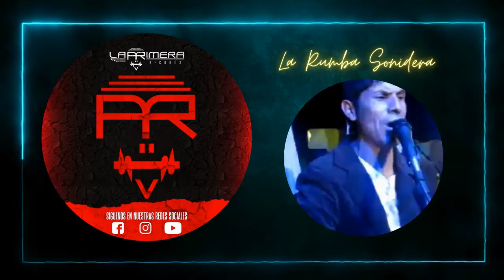La Rumba Sonidera Feat. Sonido La Changa - Grupo Mijez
Grupo Mijez - La Rumba Sonidera Feat. Sonido La Changa

La Primera House Productions